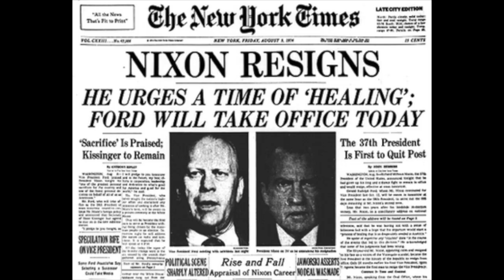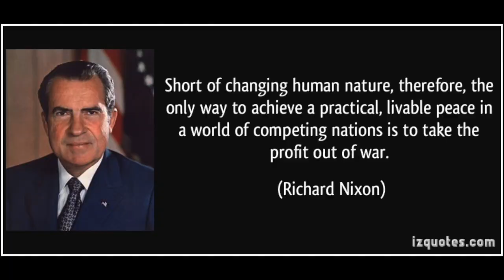All the Days Ahead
A president resigns